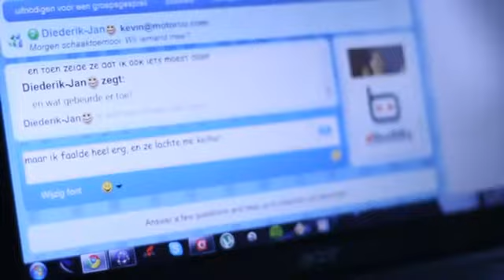AV project - our own maked film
Or own maked film voor AV!

speciaal thanks to Leroy Filon!
hij hielp ons erg.

xoxo ,
Levi Hofland - m3b
Jamie Neve - m3b
Jim Hazeleger - h3c
Kevin Malak - Geen school helaas...
Leroy Filon - CC